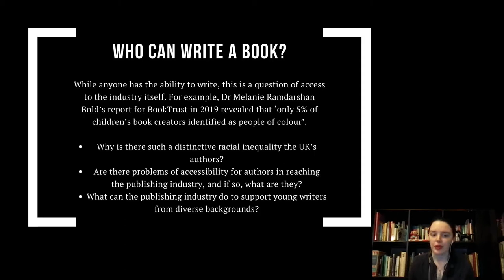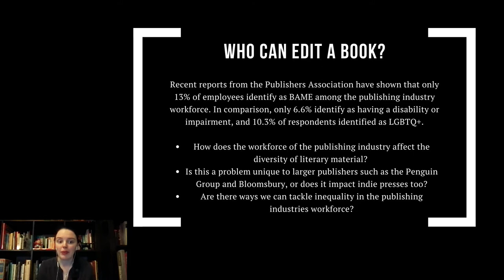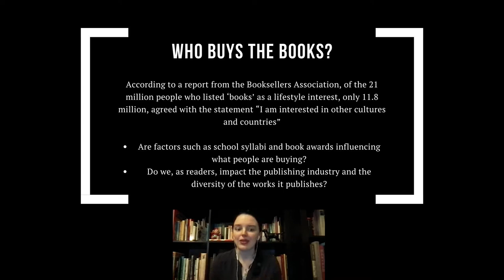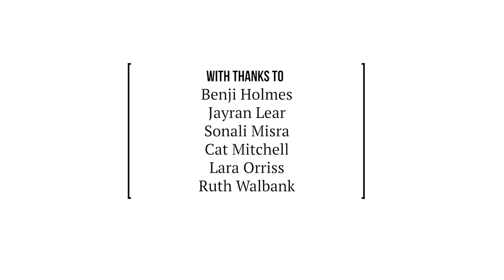Diversity In Publishing: From Book To Buyer Panel Discussion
What can the publishing industry do to support young writers from diverse backgrounds? Are there ways we can tackle inequality in the publishing industries workforce? Do we, as readers, impact the publishing industry and the diversity of the works it publishes?

In his panel discussion, we tackle these questions and more. Entitled 'Diversity In Publishing: From Book To Buyer', our panellists discuss the need for diversity, accessibility, and inclusivity in publishing from start to finish. Beginning with creative writers Jagran and Benji, through to the publishing experts Sonali and Cat, and ending with readers Lara and Ruth, join us as we open a discussion about tackling inequalities in the publishing market.

Our panellists include:
- Writer, musician and editor at Flash Literary Journal, Benji Holmes
- Writer, creative writing graduate, and creative partner at The Dukes, Jayran Lear
- Founder of Selkie Publications and co-chair of SYP Scotland, Sonali Misra
- Lecturer at the University of Derby and ex-employee at Penguin, Cat Mitchell
- Literature graduate, co-founder of LLA and Three Left Feet, Lara Orriss
- Postgraduate student in literary studies and co-founder of LLA, Ruth Walbank (Chair)

Recorded on 25th March 2021 via Zoom
Video produced by Ruth Walbank
With thanks to The English Literature and Creative Writing Department at Lancaster University